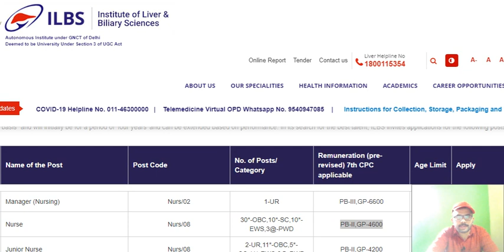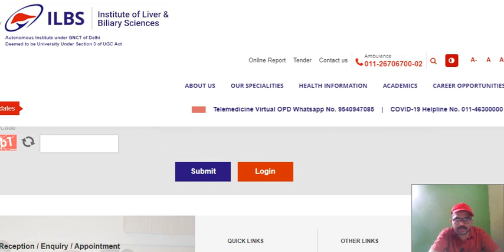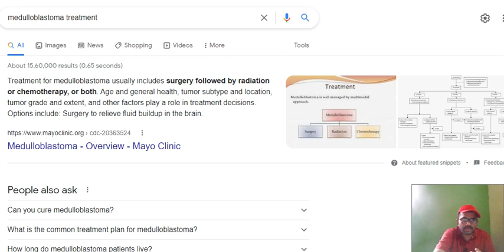Institute of Liver and Biliary Sciences(ILBS JObs Nursing ) Good Salary New Delhi 100+ Vacancies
For AHA Approved BLS,ACLS,PALS Contact my watts app

1.Enclex-Pometric-DHA-Haad Course here

2. Nursing Tutor/Aiims-Kerala psc-Sreechitra -Jipmer-Esic-RRBCourse here